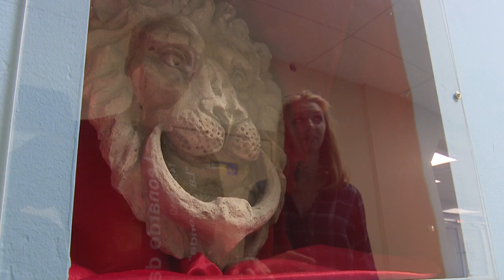Бесценные артефакты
Реликвии блокадного Ленинграда. Идея создания мемориального места для хранения бесценных экспонатов родилась пять лет назад.